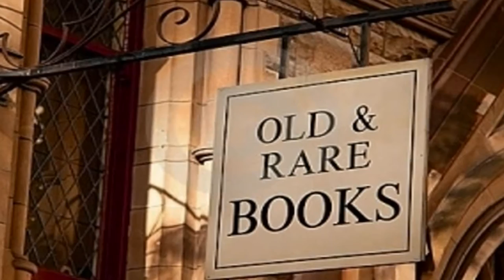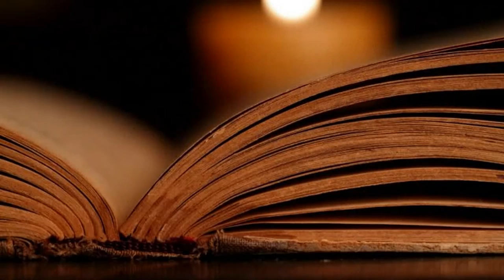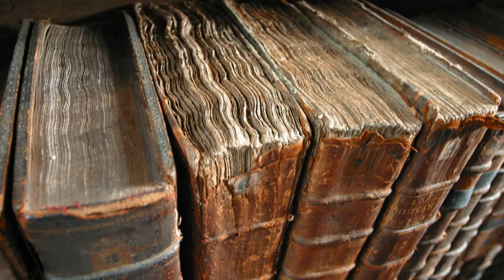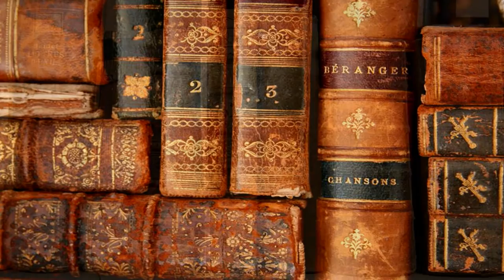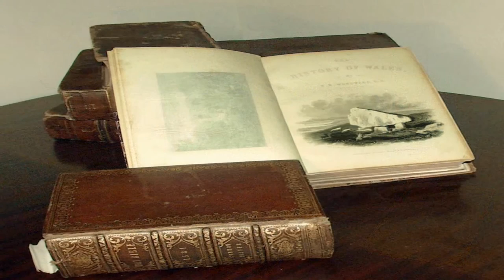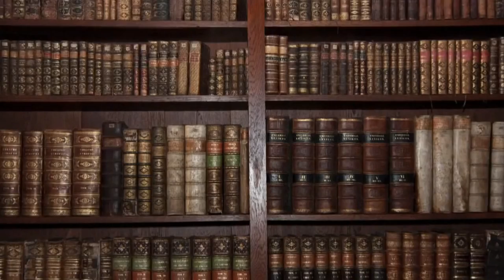Antique books - Music: Track Double CD "La Galante the Soul of Riga"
Click for 1080p HD and watch full secreen.
Tribute 340 to soprano Inessa (Inese) Galante..